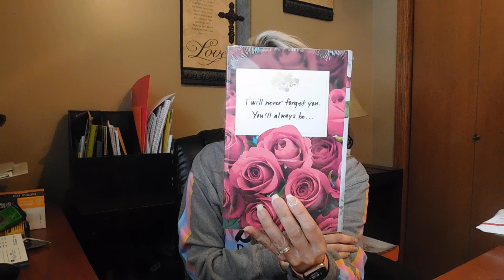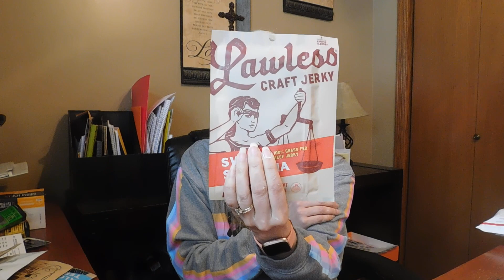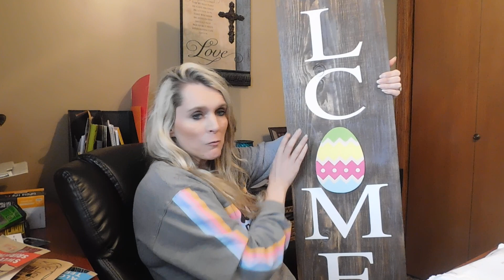Wins 4-22-2019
Hope Everyone had a Great Easter.